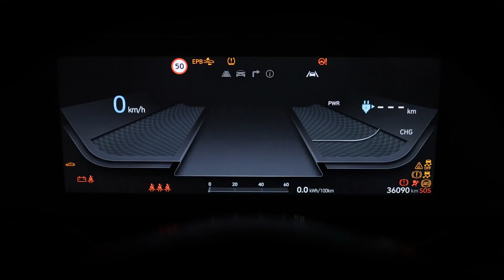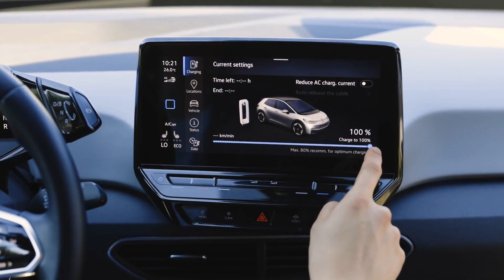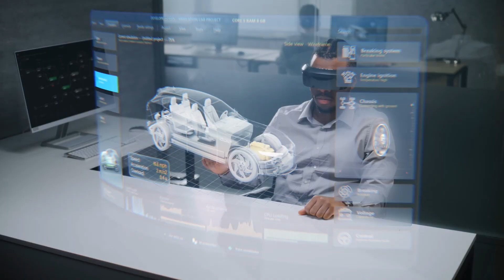Mind-Blowing Facts About BYD Cars.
Discover mind-blowing facts about BYD cars that will completely change how you view electric vehicles! From groundbreaking battery innovations to BYD’s global dominance in EV manufacturing, this video dives deep into everything that makes BYD a game-changer in the automotive world.

Whether you're a car enthusiast, a tech lover or just curious about the future of green transportation, these BYD secrets will shock you. Don’t miss out on what makes this Chinese EV giant stand out in the global market.